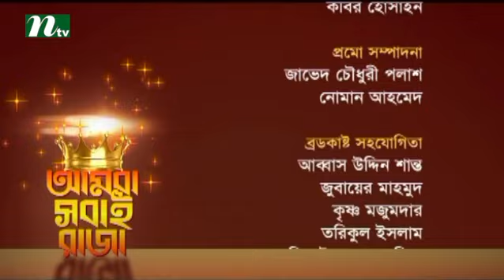Children's programme - Amra Shobai Raja (Educational Quiz and Discussion) | Episode 07